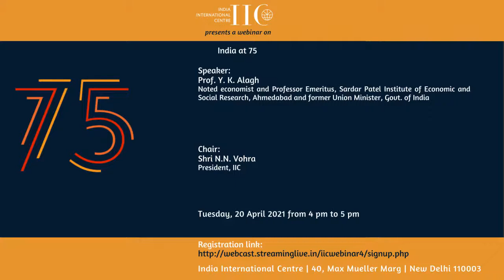India at 75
Prof. Alagh looks back at the last half century: the big achievements – food self- reliance by 1978, sustainable agro climatic strategies and fast growth in the Eighties. Tracing the tribulations of the Washington Consensus since the Nineties, he sees the Terms of Trade moving against Agriculture, then stabilizing and more recently moving against agriculture as the backdrop to the agitation against the Farm Laws. He will speak of India’s strengths in software and artisan based exports etc.

Speaker:
Prof. Y. K. Alagh, noted economist and Professor Emeritus, Sardar Patel Institute of Economic and Social Research, Ahmedabad and former Union Minister, Govt. of India

Chair:
Shri N.N. Vohra, President, IIC